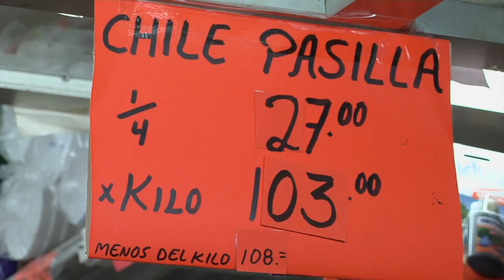Se mantiene el precio de la canasta básica, pese a gasolinazos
Ante el aumento en el costo de la gasolina, de la  energía eléctrica y del gas, los comerciantes del Mercado Hidalgo no  descartan la posibilidad  de que aumente el precio de los productos de la canasta básica.

Los primeros ajustes a la canasta básica podrían darse  a inicios de febrero.